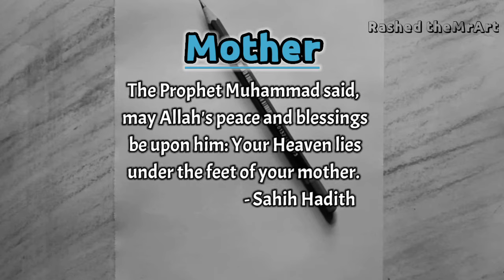How to draw mother and baby for beginners | pencil sketch tutorial with measurement | Mother love ❤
how to draw mother and baby with pencil. tutorial for drawing. how take measurement for sketch. love of mother drawing. mother and son dtawing. drawing for beginners. mother and baby drawing step by step easily. helpful for beginners. learn to draw. drawing idea. pencil sketch technique. best drawing learning video. pencil sketch idea and learn for beginners. mother drawing video. love of mother. love for mother. best art channel for art lover. Drawing for mother day. mother day drawing
used things
1. pencil (HB, 2B, 4B, 8B)
2. Sketch paper (A4 size)
3. Rolling ruler (For measurement)
4. push erager
Music
take love...
Stay safe with your mother❤